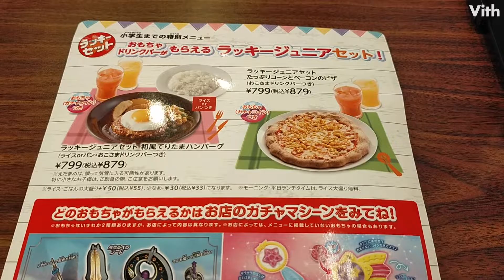新宿区矢来町にあるレストラン【ジョナサン 神楽坂駅前店】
新宿区矢来町にあるレストランです。

住　　所：東京都新宿区矢来町１０９−２